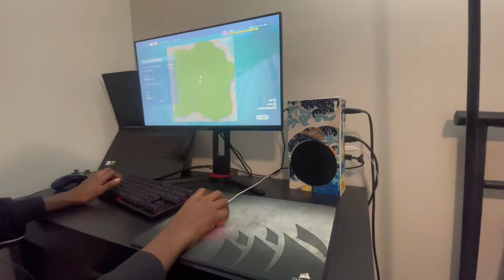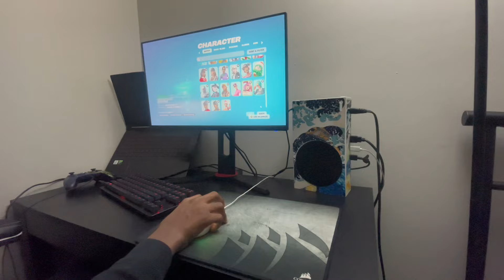I SWITCHED Back to *CONSOLE* For a Day!